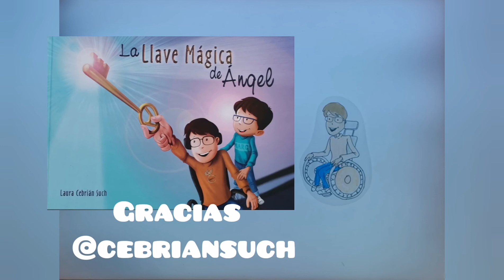La llave mágica de Ángel ✨Booktrailer de luz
Que las diferencias sólo sirvan para unirnos. Un  cuento lleno de lecciones de vida. Gracias Laura ♥️